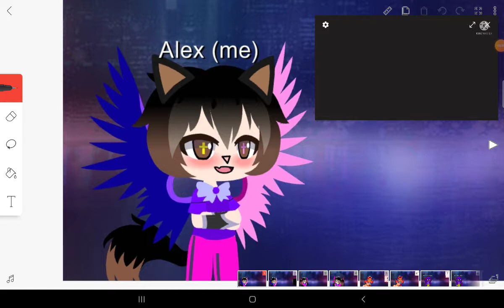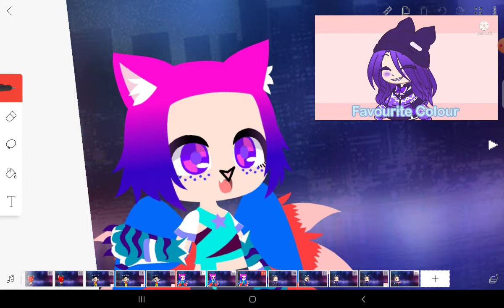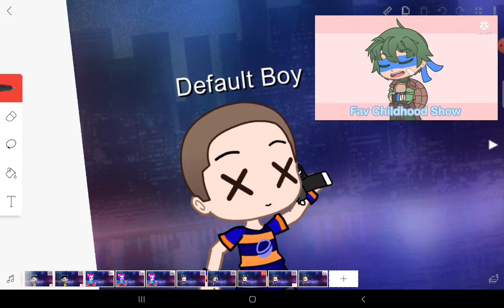this took a year please like